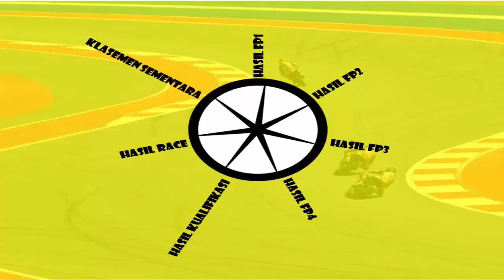Hasil FP4 MotoGP Mugello Italia 2021 ~ Fabio Quartararo PERTAMA, Pecco KEDUA, #17 Marquez, #19 Rossi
halo sobat youtube kali ini kami hadirkan lagi informasi mengenai Hasil FP4 MotoGP Mugello Italia 2021 ~ Fabio Quartararo PERTAMA, Pecco KEDUA, #17 Marquez, #19 Rossi

MotoGP,
GP 2021,
MotoGP 2021,
GP Italia 2021,
GP Italia Sirkuit Mugello,
GP Mugello Italia,
GP Italia Sirkuit Bugatti 2021,
Hasil Free Practice 4,
Hasil GP Italia 2021,
Hasil FP4 MotoGP Italia 2021,
Hasil MotoGP Mugello Italia,
Hasil Latihan Bebas 4 MotoGP Italia 2021,
Hasil MotoGP 2021 Hari Ini,
Hasil FP4 MotoGP 2021 Hari Ini,
Hasil Terbaru MotoGP Italia Hari ini Sirkuit Mugello 2021,

tigobaradiak[@]gmail[.]com